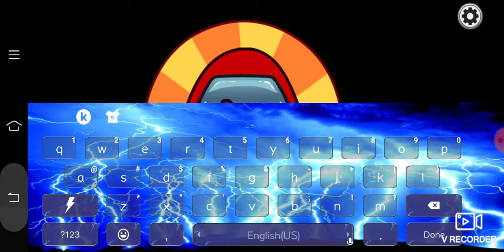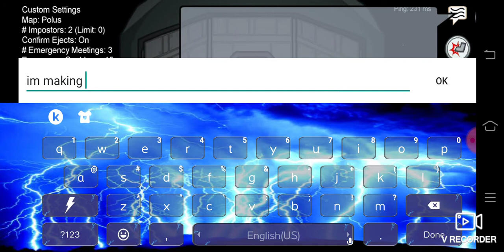Playing Among us but killing without anyone noticing the body and treaky crewmate (Among Us)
Find who is the imposter